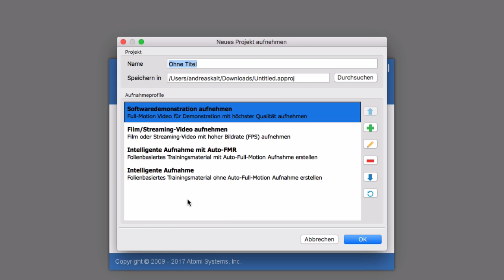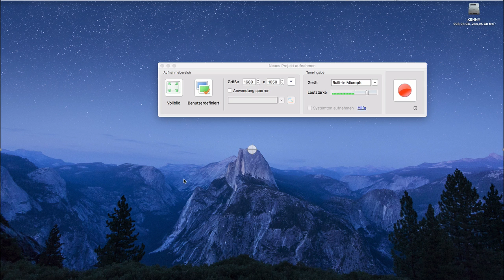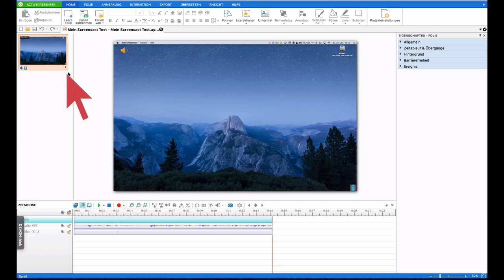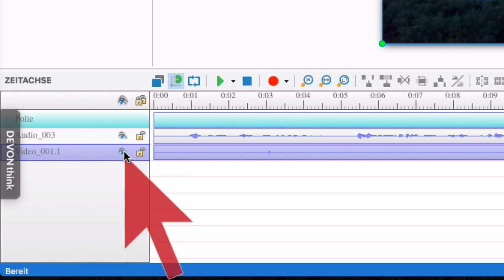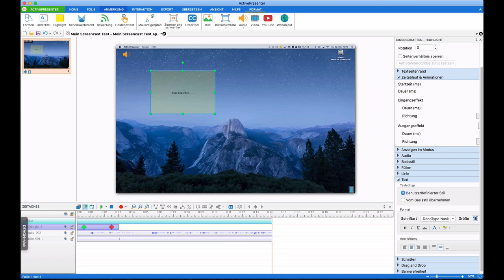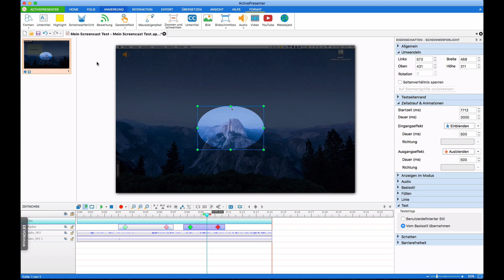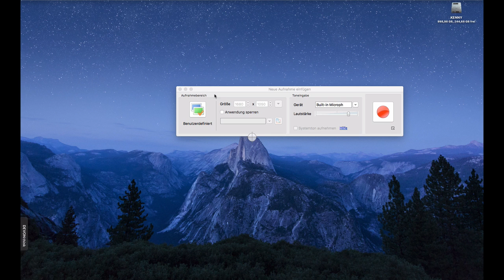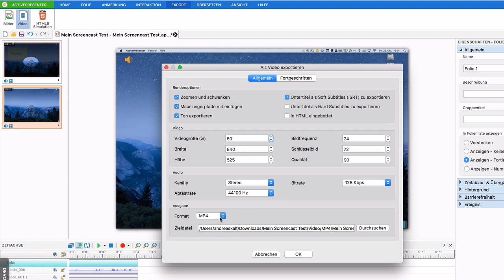ActivePresenter Anleitung – Kostenlos professionelle Screencasts erstellen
ActivePresenter ist ein umfangreiches und dabei kostenloses Programm, um professionelle Screencasts zu erstellen. Das Video erklärt den Einstieg und zeigt die wichtigsten Funktionen.